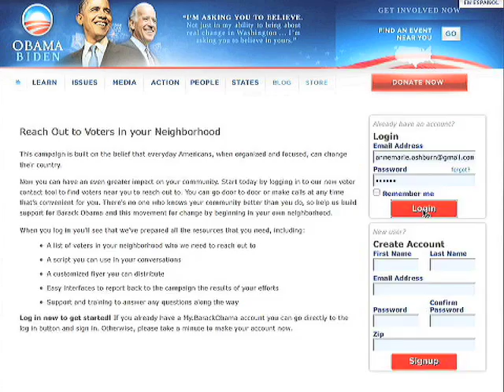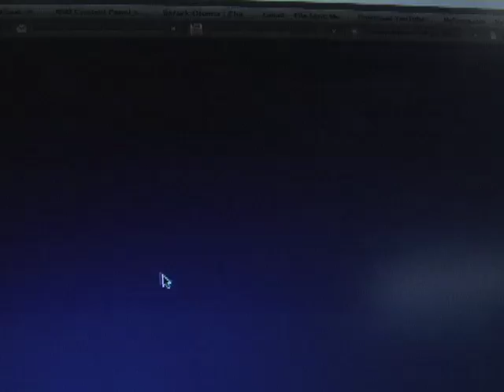Phonebanking 101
Obama supporters in Wisconsin talk about how easy it is to phonebank and share some handy tips.  Music by Chris Pierce.